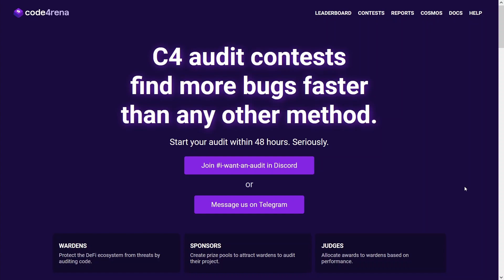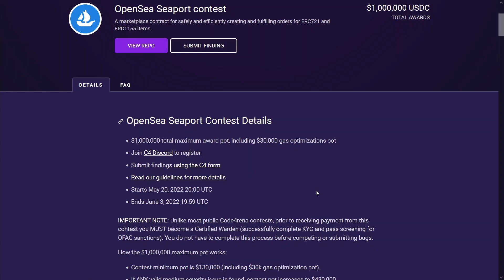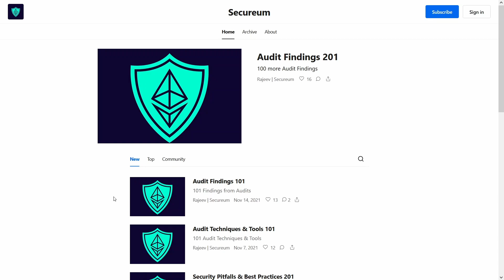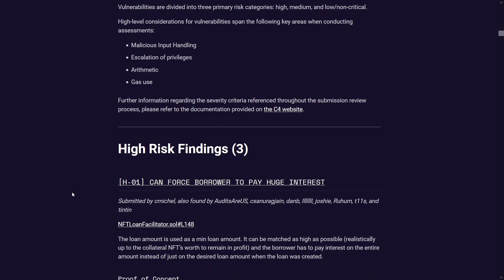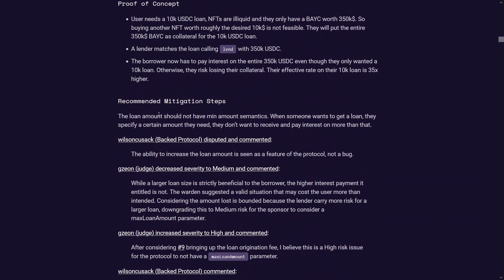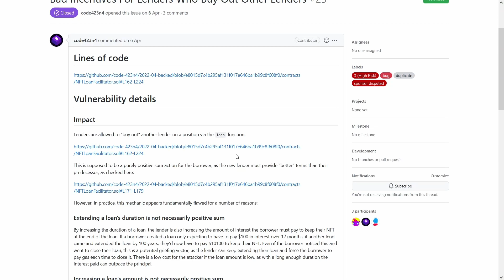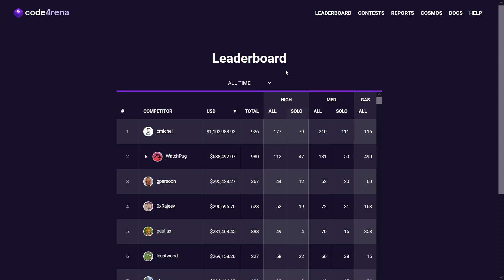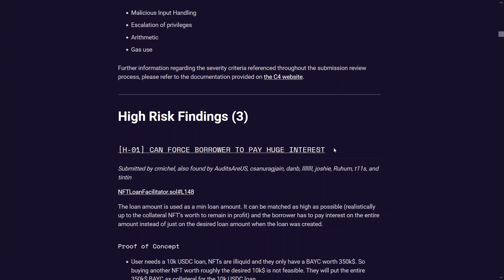1M Audit Contest Running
The biggest audit contest to date on Code4rena (OpenSea Seaport), currently running with a prize pool of $1,000,000.

OpenSea Seaport is a marketplace contract for creating and fulfilling orders for NFTs (ERC721) and ERC1155 items.

Leaderboard update, sharing my learning progress from reading past audit reports and participating in more audit contests.